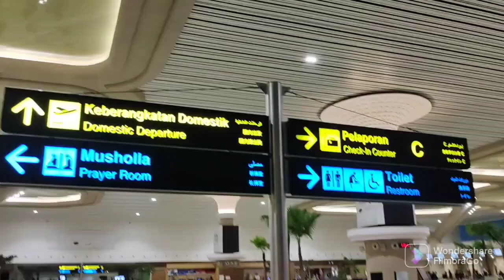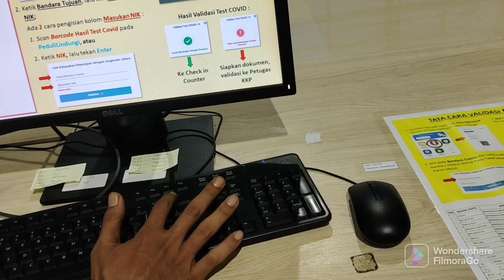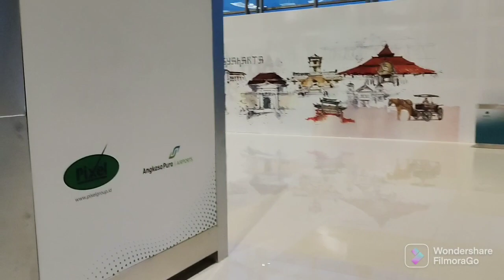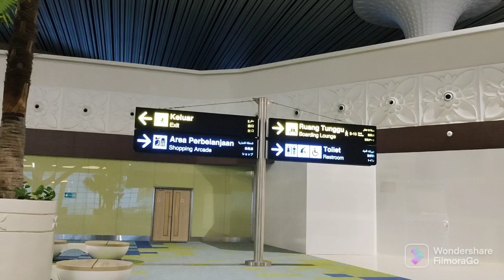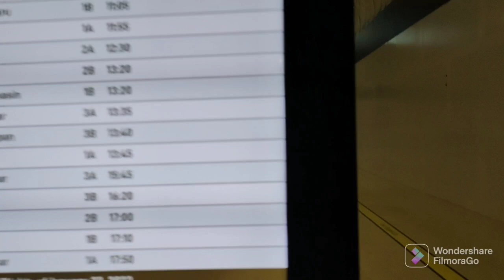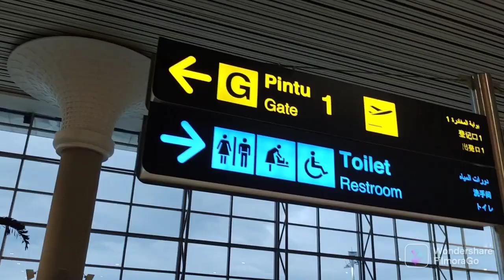NEW YOGYAKARTA INTERNATIONAL AIRPORT BARU DI KULON PROGO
New Yogyakarta internasional airport baru di kulon Progo
Alamat kepek, palihan, kec. Temon, kabupaten kulon Progo daerah istimewa Yogyakarta.
Bandara udara internasional Yogyakarta adalah bandara udara internasional yang dibangun di kapanewon Temon, kabupaten kulon Progo. Bandara ini menggantikan bandara udara internasional Adisucipto yang sudah tidak mampu lagi menampung kapasitas penumpang dan pesawat.
Diresmika oleh presiden Jokowi pada 28 Agustus 2020 dikelola oleh PT Angkasa pura 1.
Bandara YIA kulon Progo dibangun megah dan luas.